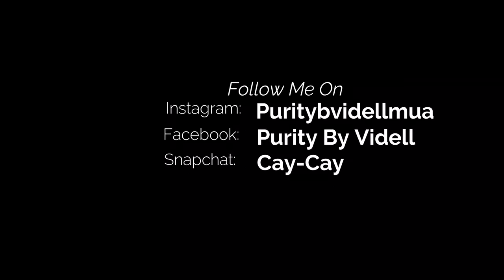Halloween 2017 Cruella deville 🎃